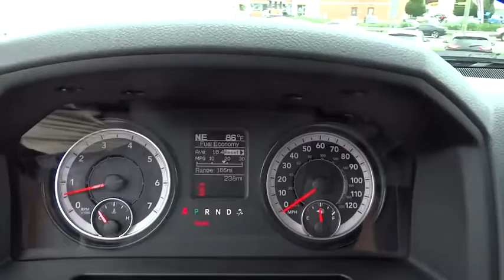2016 Ram 1500 Beckley, Lewisburg, Princeton, Charleston, Summersville, WV 6337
2016 Ram 1500

Function has never had a more impressive form. The exterior of the Ram 1500 is re-engineered to look and perform better. With active aerodynamics and an upgraded front fascia, it's both beautiful and powerful. Available RamBox Cargo Management System offers lockable, lighted, drainable storage - perfect for storing tools, gear, and beverages. With new fabrics and leather trim choices for seats the interior of the Ram 1500 feels as good as it looks. From the displays to the stitching, it's the most sophisticated Ram Truck experience yet. The 7-inch premium customizable screen lets you know what's going on inside, outside, and under the hood. With the Uconnect Access System, your truck can do double duty as a mobile office or entertainment center. The available 8.4-inch touchscreen offers available features like interior climate control and 3-D terrain maps. Bluetooth wireless connectivity, voice command, and steering wheel-mounted buttons mean you're always in complete control. Whether it's the legendary power of a 5.7L HEMI V8, the potent and efficient 3.6L Pentastar V6 with Best-in-Class fuel economy, or the 3.0L EcoDiesel V6 with exceptional torque and best fuel economy of any full-size pickup, there is an engine configuration right for you. Ram 1500 is the only light-duty truck in the U.S. with an available eight-speed transmission offering superior acceleration in low gears. Pair that with a 4-corner air suspension that keeps heavy loads level and you'll keep your payload on the right road. Dynamic front crumple zones and side-impact door beams help absorb impact forces from every angle. Ram 1500 side occupant protection system includes side-curtain airbags and side-impact door beams.